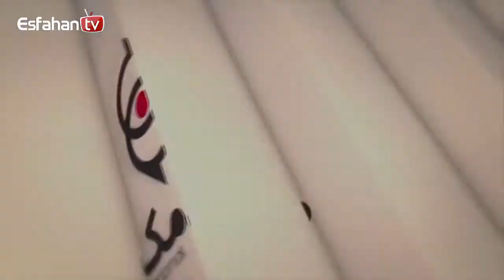MARDOMAK EPISODE 3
گپ و گفت با مردم
تا حالا سوتی دادین
بد ترین سوتی که دادین چیه